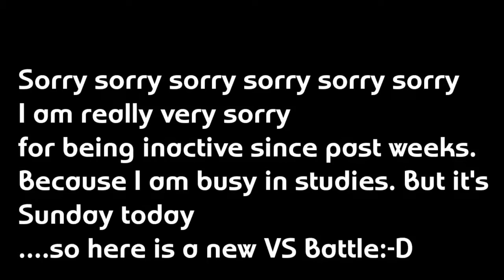Asphalt 8 Renault Dezir || VS Battle || MC 1 || Harsh Sharma VS Renault Dezir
Sorry guys once again for being inactive.
I am Not satisfied with my run. it is easily to improvise. and to get 01:21:6xxx

Thanks you so much guys for watching this video.